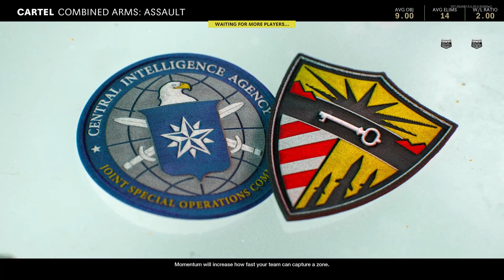Lunacy of Post Election Politics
Song by Sun Angel